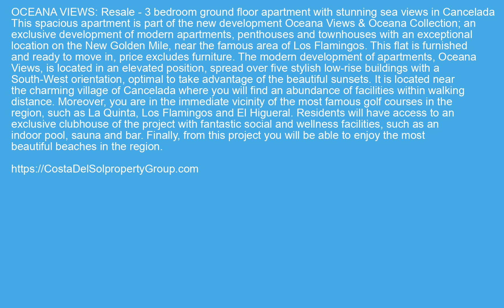Ground Floor Apartment in Cancelada, Costa Del Sol FOR SALE €435000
Ground Floor Apartment in Cancelada, FOR SALE €435000 Property ID: CDS20445
 OCEANA VIEWS: Resale - 3 bedroom ground floor apartment with stunning sea views in Cancelada
This spacious apartment is part of the new development Oceana Views & Oceana Collection; an exclusive development of modern apartments, penthouses and townhouses with an exceptional location on the New Golden Mile, near the famous area of Los Flamingos. This flat is furnished and ready to move in, price excludes furniture.
The modern development of apartments, Oceana Views, is located in an elevated position, spread over five stylish low-rise buildings with a South-West orientation, optimal to take advantage of the beautiful sunsets.
It is located near the charming village of Cancelada where you will find an abundance of facilities within walking distance. Moreover, you are in the immediate vicinity of the most famous golf courses in the region, such as La Quinta, Los Flamingos and El Higueral. Residents will have access to an exclusive clubhouse of the project with fantastic social and wellness facilities, such as an indoor pool, sauna and bar. Finally, from this project you will be able to enjoy the most beautiful beaches in the region.
Covered Terrace,Private Terrace,Sauna,Storage Room,Ensuite Bathroom,Bar,Double GlazingClose To Golf,Close To Sea,Close To Town,Urbanisation